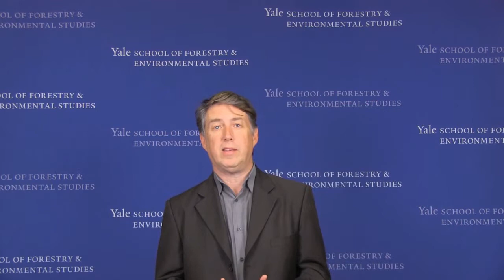Dr. Paul Anastas - Why a Certificate in Green Chemistry?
Dr. Paul Anastas speaks about the University of Washington's Green Chemistry and Chemical Stewardship Online Certificate Program. Dr. Anastas served on the expert advisory committee that helped create this unique certificate program.

Paul T. Anastas is the Director of Yale University's Center for Green Chemistry and Green Engineering, Previously he served as the Science Advisor to the United States Environmental Protection Agency as well as the Agency's Assistant Administrator for Research and Development, appointed by President Barack Obama.